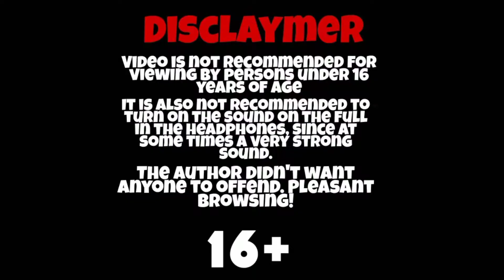Funny WTF moment Gameplay identity v #68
identity v funny moments gameplay